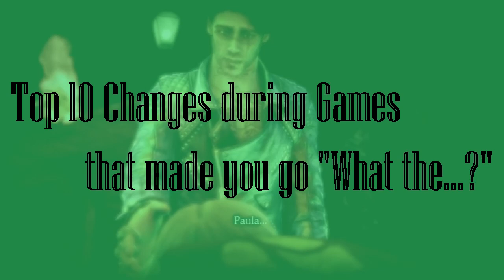Top 10 Changes during the Game that made you go "What the..?"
Come across things where you're just thinking, "What the..?" Well here is a top ten list dedicated to those moments during games.

Video From:

RelyonHorror
TemplePhantom
MyraSlokov (Recorded from PS4)
StriderHoang
Boss Fight Database
Video Game Sophistry
Surturius
XolarDarth
Rukh
XHolyPuffX
jetstream gaming
MadOverdose
Mounted Dragoon